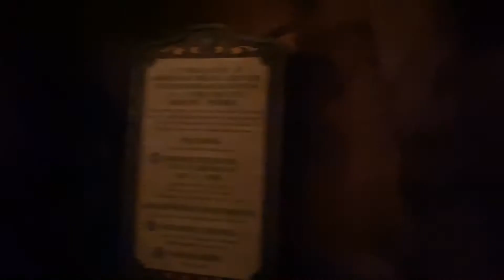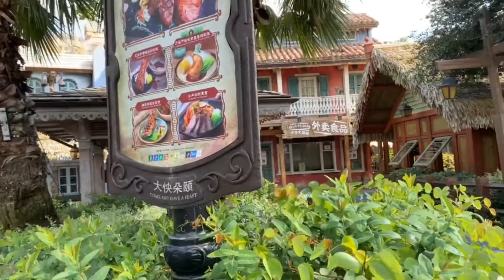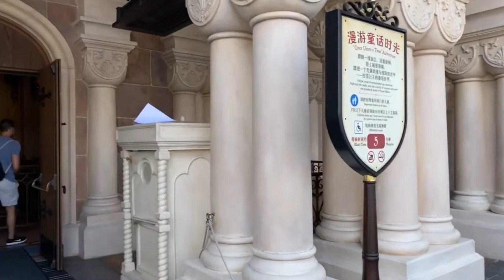Shanghai Disneyland Day 1 | Asia Trip 2019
Follow along as we visit Shanghai Disney Resort for the first time and ride on Tron & Pirates plus go through the giant castle!

Hi my names Rachel, and I took part in the International College Program at Walt Disney World in summer 2013 as an attractions cast member in Tomorrowland
I'm now sharing all my hints and tips for visiting the parks and my adventures in Disney and beyond :)